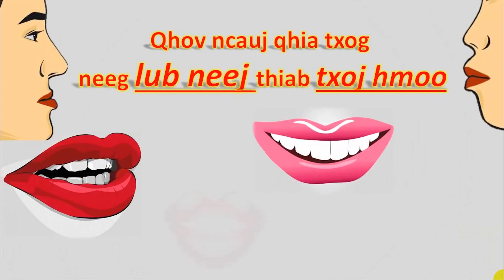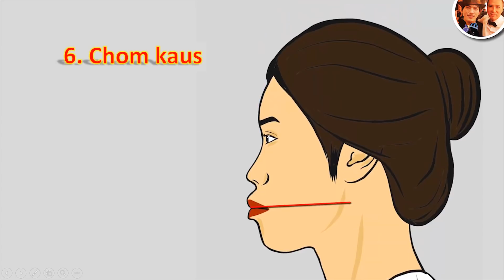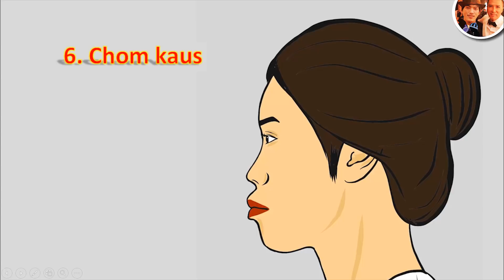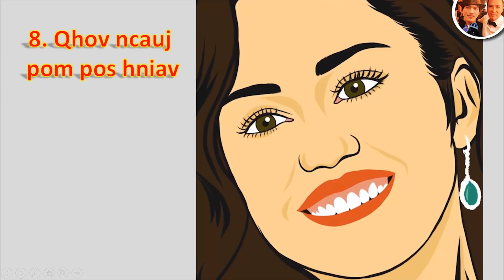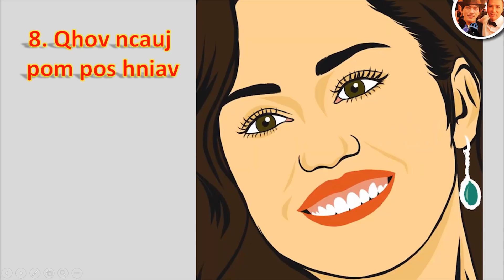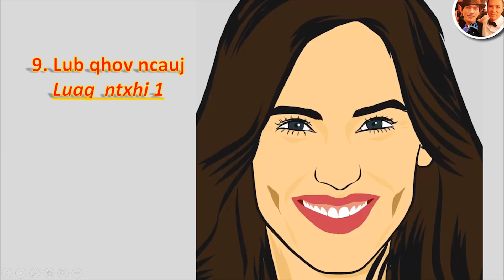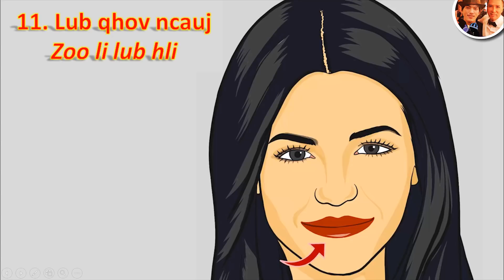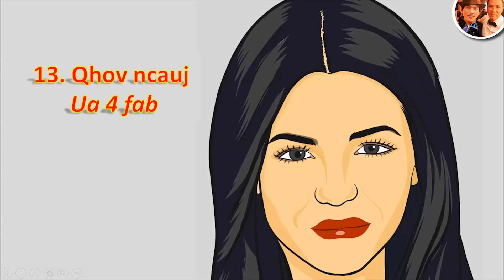qhov ncauj qhia tau neeg Tus YAM NTXWV thiab TXOJ HMOO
daim video no tsis tso cai rau nej rub mus rau lwm tshooj youtube os yog facebook, ua tsaug